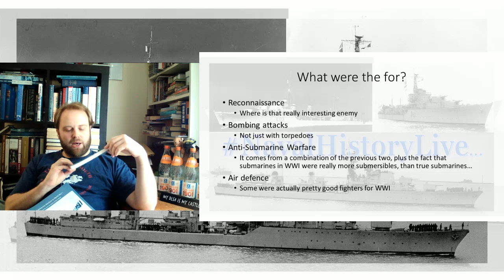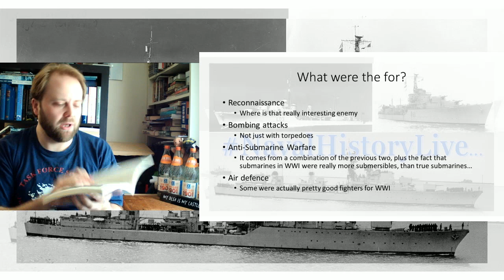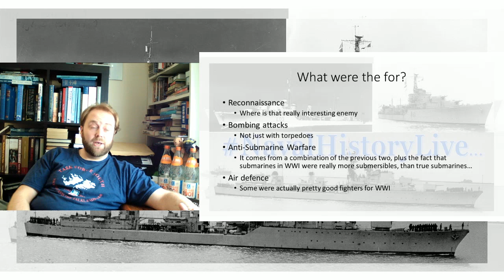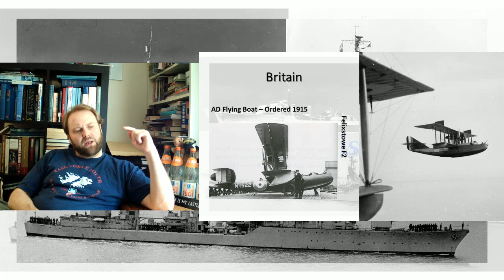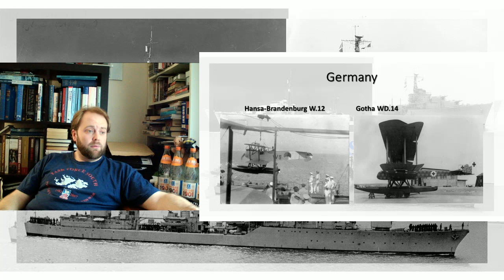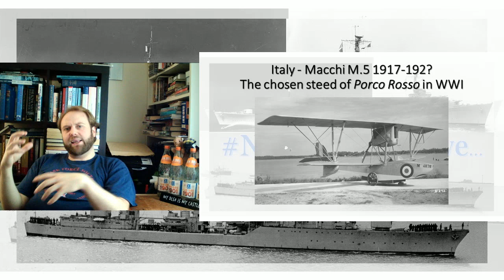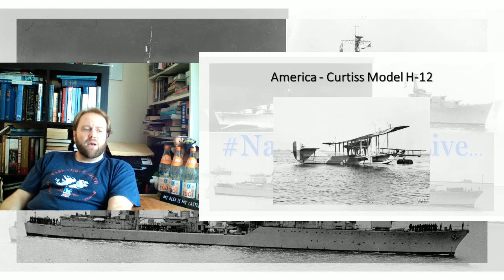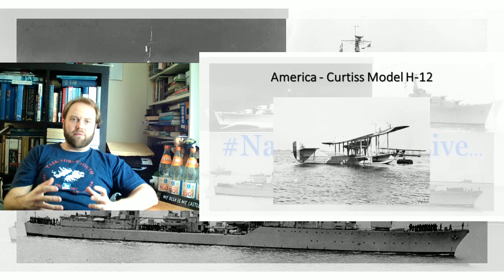An Introduction "Flying Boats & Seaplanes; Mothered by Capability or Necessity?" P1/4 WWI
Flying Boats & Seaplanes; Mothered by Capability or Necessity?

As the title says, were Flying Boats & Seaplanes the product of a capability sought or a capability which was made necessary by circumstance – whether realities of infrastructure.